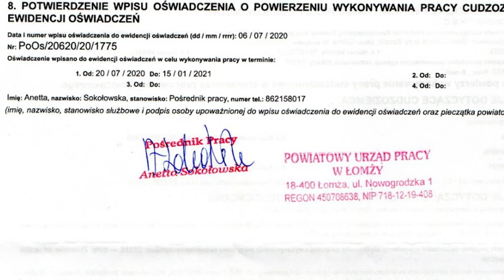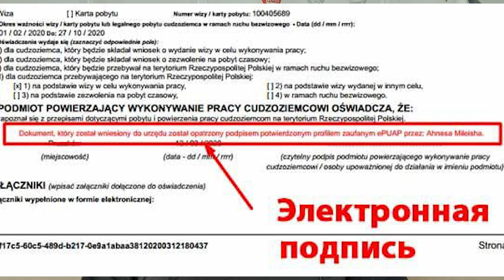Копія запрошення в Польщу. Переваги та недоліки. Запрошення з електронним підписом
Реєструйтесь ось за цим посиланням:
Натисніть 👇👇👇👇👇👇👇👇

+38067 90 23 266 вайбер (дзвінки не приймаються)

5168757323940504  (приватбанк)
Сергій Пех